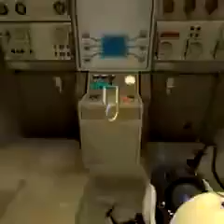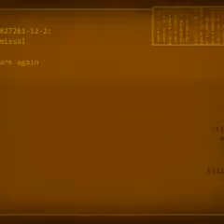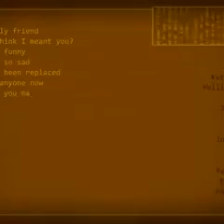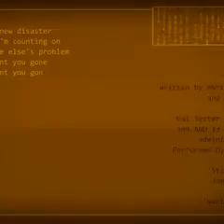“IM NOT A MORON” meme but it’s literally just the entire game afterward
it was too good to not share